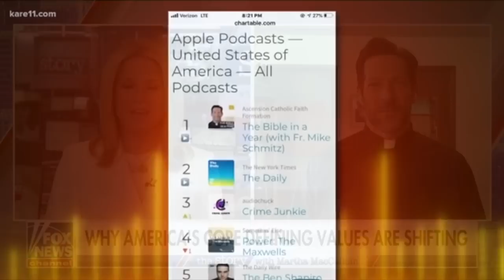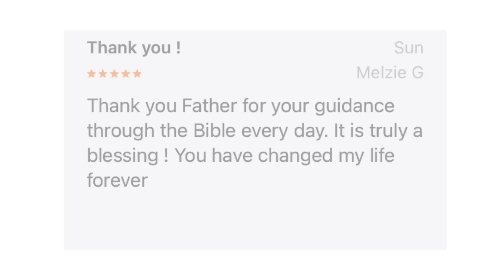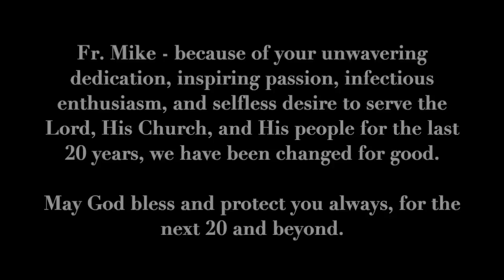20 Years of Fr. Mike Schmitz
On June 6th, 2003, Fr. Mike Schmitz was ordained to the priesthood in the diocese of Duluth, MN where he has served as the Director of Youth and Young Adult Ministry, as well as the Chaplain of the Newman Center on the campus of @universityofminnesota.

Besides his work with youth and young adults, he is also the host of the #1 podcasts @TheBibleinaYear and @TheCatechismInAYear by Ascension Presents, helping thousands of Catholics, Christians, and those discerning the faith to understand the Word of God and the Church’s teachings.

Additionally, he has answered commonly asked questions and discussed complex topics on the faith in weekly videos through the @AscensionPresents YouTube channel. @SundayswithAscension also broadcasts Fr. Mike’s Sunday masses and homilies to reach those who are unable to get to mass at their local parish.

Fr. Mike and his teachings have helped form and change the lives of many, which has grabbed the attention of mainstream news outlets including @FoxNews, @MegynKelly, @BenShapiro, and @nytimes. He has also been featured as a keynote speaker at several Catholic conferences and events, including @go2steubenville, @FOCUSCatholic, and the 2022 @marchforlife Rally.

Among his many accomplishments, Fr. Mike has authored several books, including contributions to “Don’t Be Afraid to Say Yes to God!” by Pope Francis, and been given the Cardinal John P. Foley award by the Catholic Media Association for “excellence and innovation in Catholic storytelling.”

This video presentation is for anyone who has ever been touched by Fr. Mike’s words, his inspiring homilies, or his intelligent and thoughtful explanations of the Bible and Catechism. Hundreds of testimonies from around the world attribute their growth in their faith and connection with God in part to Fr. Mike and his gentle, humorous, and loving approach to teaching and preaching.

Because of Fr. Mike’s courage and dedication to teach and reach people wherever they might be on their walk of faith, he has touched the lives and brought the Gospel to thousands of people, changing us for the better and changing us for good.

We wish many blessings on Fr. Mike and his ministry, as he celebrates 20 years in the priesthood. Thank you for everything. 🙏❤️✝️